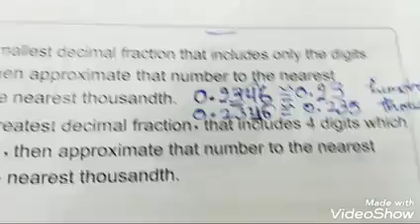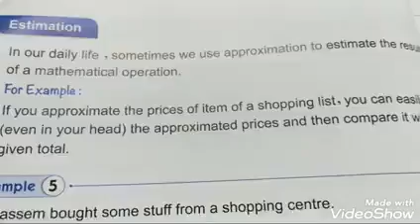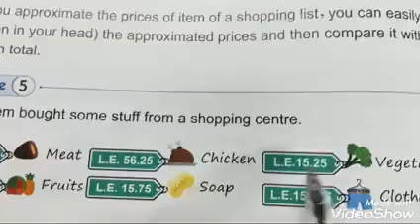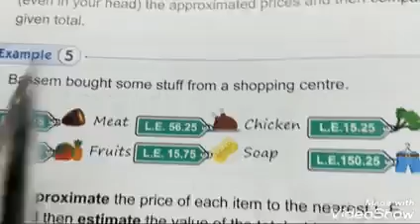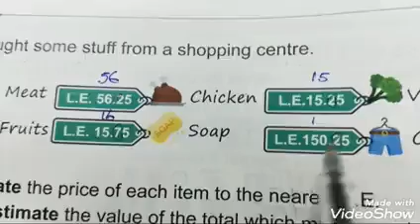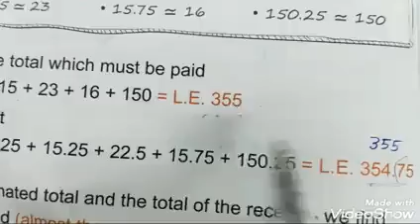Approximation J5 maths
J5 maths first term